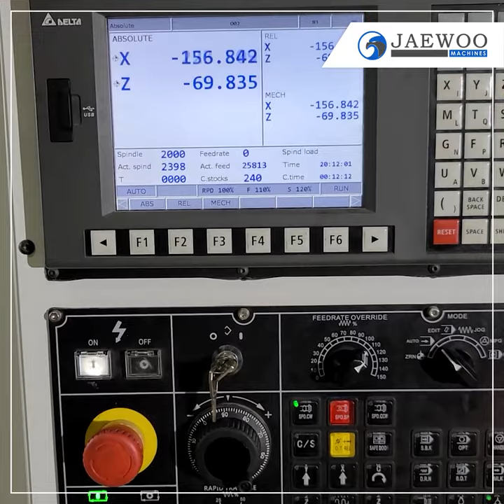A High-speed communication protocol with high machining precision | Jaewoo Machines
Now coming up with delta system Auto Loader - Art 200+
A High-speed communication protocol with high machining precision, fast processing time, and energy saving.